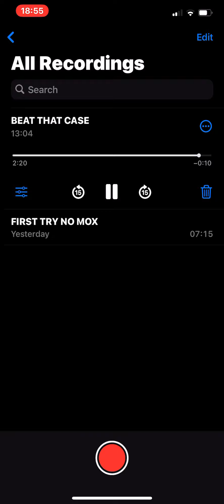Jayzz Beat that case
raw vocals no mixed